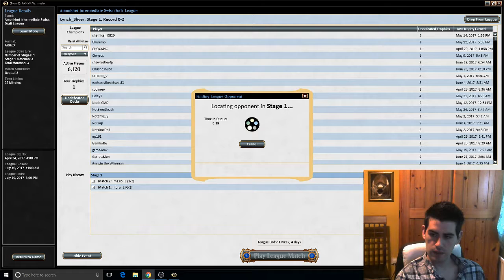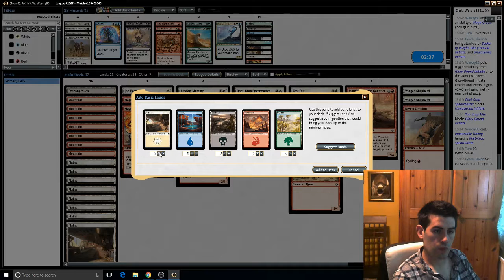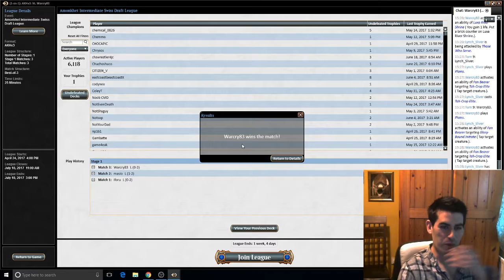Game 3 of third (AKH) draft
Sorry for my sulky attitude,my results hurt me on the day I recorded them! :P Hope you enjoy anyway